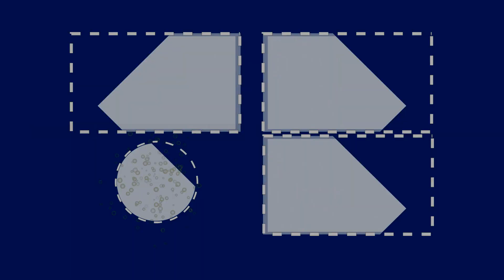Beslemenin Türkiye'de Suç Olduğu 10 Köpek Türü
TÜRKİYE'DE 10 TEHLİKELİ KÖPEK TÜRÜ (BESLEMEK SUÇ)